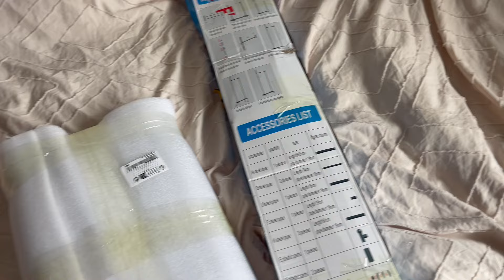halloween, parties, eras tour movie + shein haul | weekly vlog